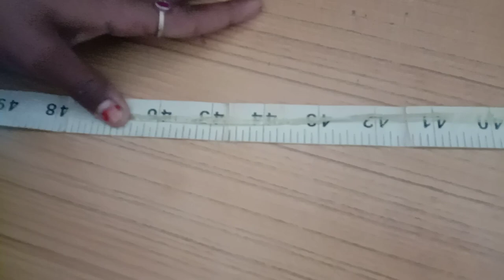અનિયમિત સપાટીની લંબાઈનું ચોક્કસ માપન ધોરણ-6